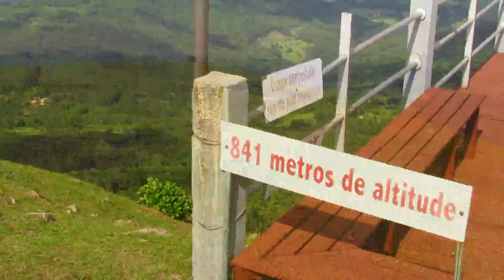MORRO GRANDE de Rolante e sua VISTA ESPETACULAR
Subir no alto da montanha para ver a cidade e os homens pequeninhos, com o diria uma antiga canção, sempre é um bom programa. Mesmo para os que não tem coragem de saltar em um vôo livre com paragliders ou asa deltas, que é comum em ambientes como este. Afinal, simplesmente enxergar longe com uma grande amplitude, é algo que sempre traz uma energia positiva. E os 841 metros de altura deste morro em Rolante supera o de lugares famosos da serra gaúcha como Gramado por exemplo. Aliás, de lá se vislumbra a subida para este famoso centro turístico gaúcho e brasileiro, além de outras cidades próximas como Taquara, e até mesmo Novo Hamburgo há mais de 50 Km de distância... E é claro que toda a zona urbana da cidade de Rolante também pode ser visualizada logo ali embaixo. Não se paga ingressa para subir até lá, e poder desfrutar de um mirante, além de bancos para se sentar e locais para fazer churrasco. Mais um daqueles lugares que se deve ir regularmente não só para admirar e fotografar a paisagem exuberante, mas também para refletir e aliviar a cabeça. Para quem sabe colocar os pensamentos em ordem e voltar para baixo melhor do que subiu...